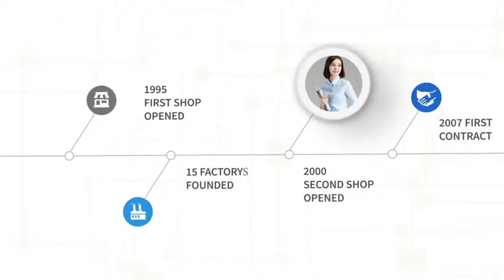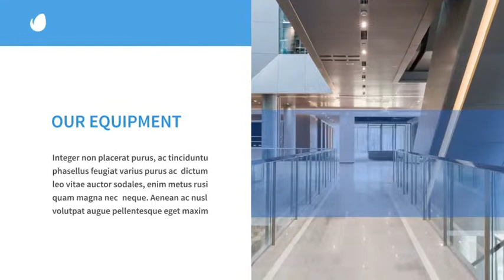Company Presentation Business Promo | After Effects template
Last Update: 31 March 17
Created: 31 March 17
After Effects Version: CC 2015, CC 2014, CC, CS6, CS5.5
Universal Expressions: Yes
Resolution: 1920x1080
File Size: 30MB
Media Placeholders: 60
Text Placeholders: 90
Category: (video-displays)

Description: Easy setup and quick customizing! Quickly  Easily Change Colors To Suit Your Needs Features of Company Presentation - Business Promo: Elegant animation 100% After Effects Modular Project Easy to edit No plugins required One click to change color, form, stroke, opacity, duration Music not included Full HD resolution (1920x1080) Footages is not included Fast rendering PDF tutorial included Clean white style After Effects CS5.5 and above You can find here the music and free font here: Company Presentation - Business Promo - What is it? I present my new project, Company Presentation - Business Promo that suit for show...